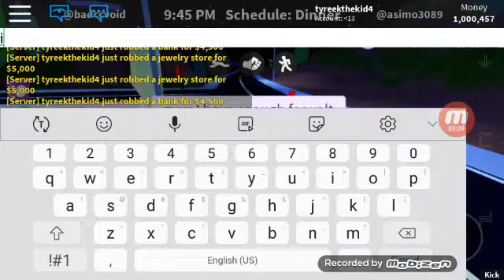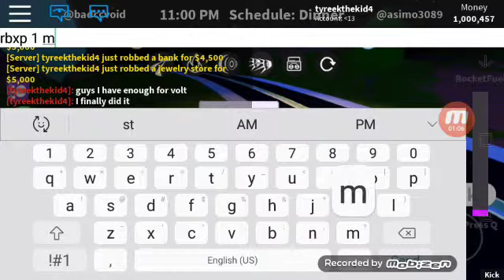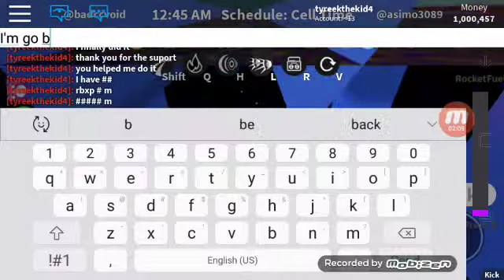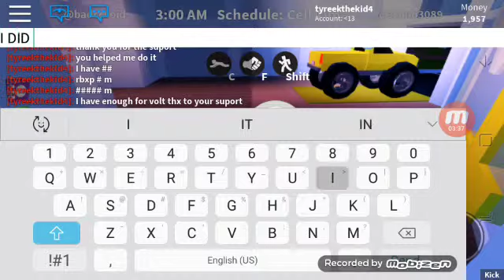I reached 1M cash on jailbreak and have volt bike